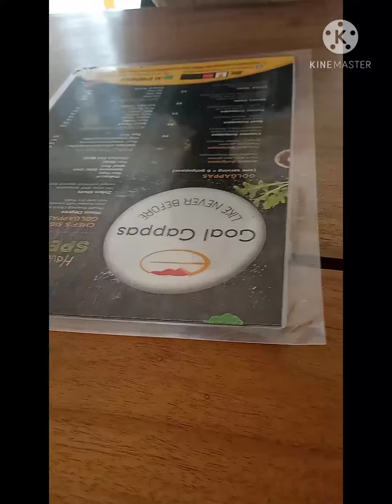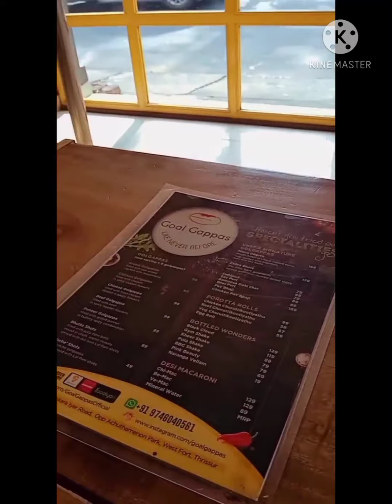പാളിപ്പോയ SURPRISE .....കൂട്ടുകാര്‍ Birthday Celebration Part - 2